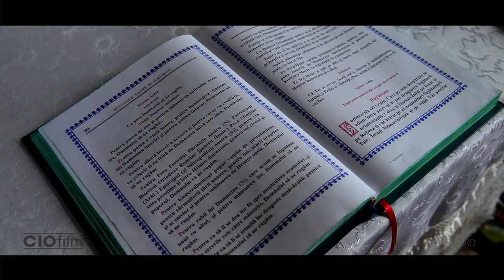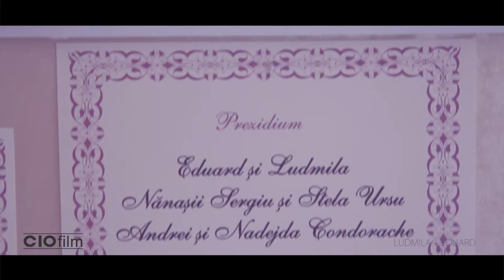Eduard + Ludmila (Short Video)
SERVICII FOTO+VIDEO